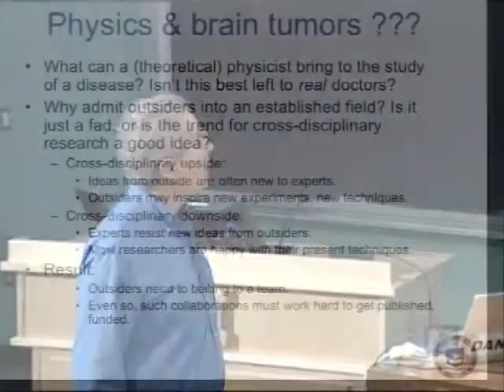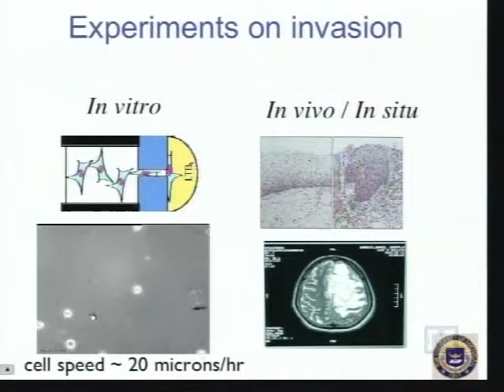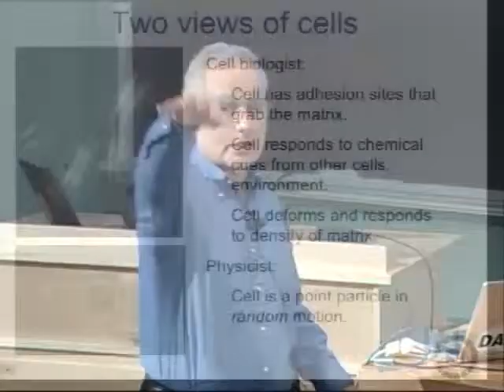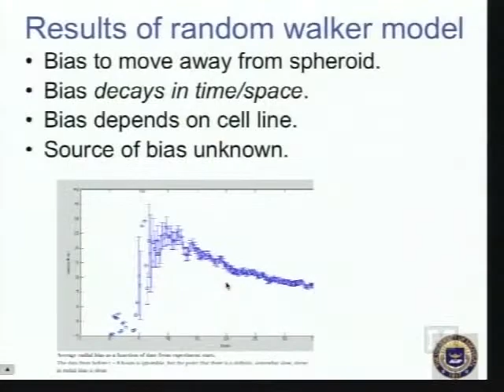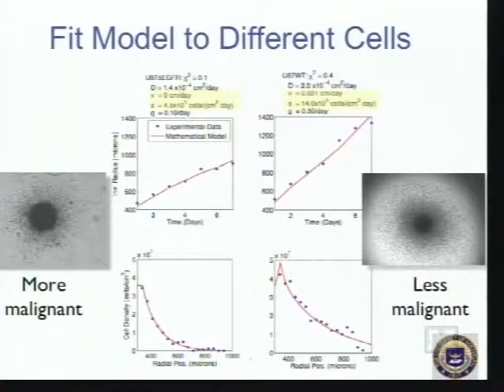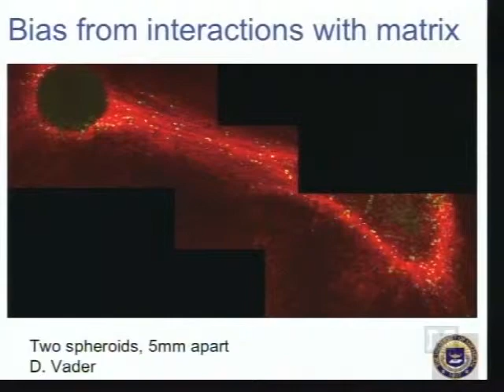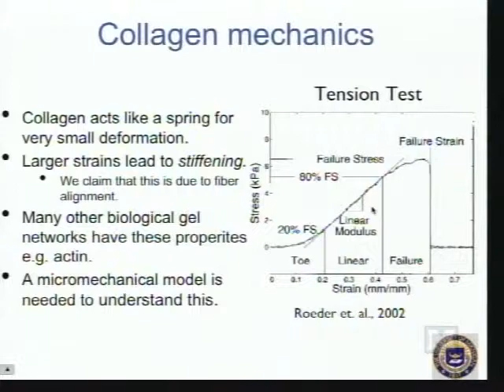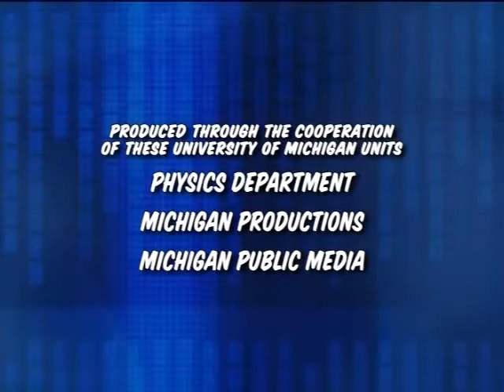Leonard Sander - Saturday Morning Physics - 09/20/08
Leonard Sander

"A Physicist looks at Brain Tumors"